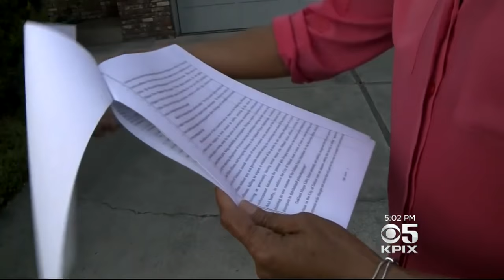Oakland Mayor Schaaf Responds To $66 Million Teen Sex Scandal Lawsuit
The attorneys for the teen at the center of the Oakland police sex scandal say $66 million is the price of her lost innocence. Da Lin talked to mayor as well as the lawyer about the case.